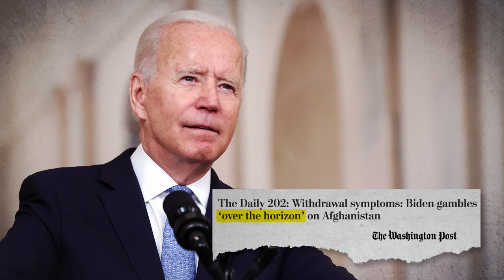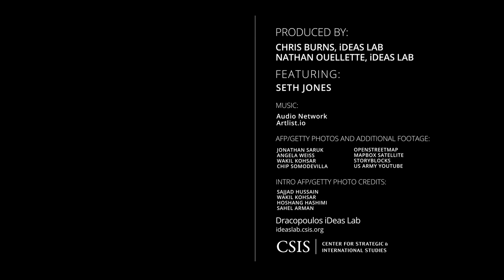Afghanistan Aftershocks - Seth Jones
In this episode, CSIS' Seth Jones discusses the United States counter-terrorism strategy following the withdrawal from Afghanistan.